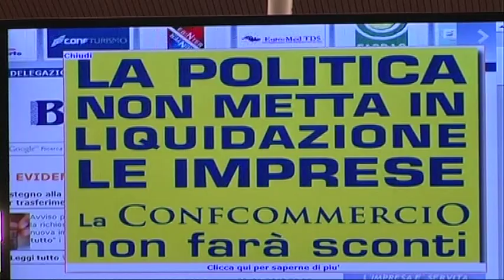Se le imprese chiudono, chiude anche il paese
Giornata nazionale di mobilitazione sulla drammatica situazione del sistema delle imprese. A Chieti la manifestazione regionale di Confcommercio, con l'intervento web del presidente nazionale Sangalli